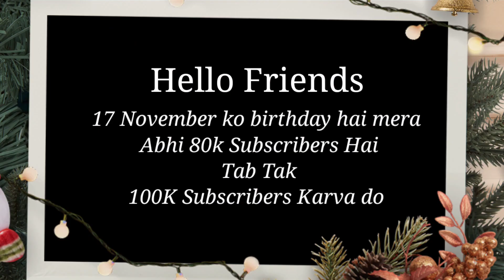How To Draw Durga Maa And Lion | Step By Step | Easy Drawing Trick | Chaitra Navratri Drawing Easy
How To Draw Durga Maa Step By Step
How To Draw Durga Maa For Beginners
How To Draw Durga Maa Pencil Sketch
How To Draw Durga Maa Tutorial
How To Draw Durga Maa Simple

 ● Commission work 👇
 ◆ Order Online